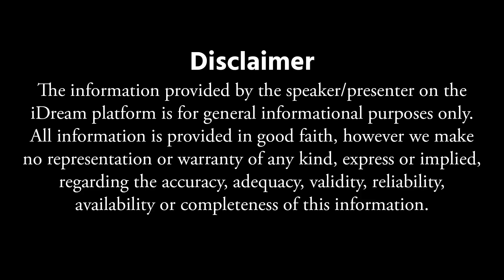దీపావళి ఎప్పుడు చేసుకోవాలి ? Deepavali 2023 Date madugula Shiva Prasad | Bhakthi Samacharam